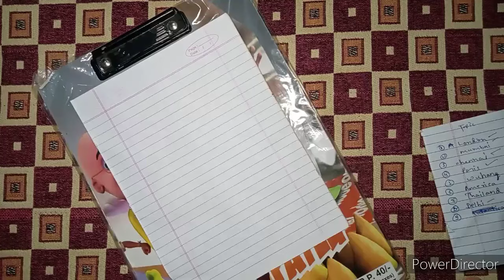Amazing Paper Game | DIY | Tikeshwar Dashriya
Is video ke baare me:)
hello guys on this YouTube channel today's video is on the topic of an interesting game you can play with we are your friends and enjoy to play paper games.

Product link's:)
Boya mic
M21 Backcover
M21 tempered glass
Selfie stick

1.Best paper game
2. Easy paper game for children
3. pen paper game
4. paper game
5. amazing Paper Game
6. DIY game book
7. paper crafts
8. DIY paper game
9. easy way to make paper game
10. easy paper game book

if you play free fire you can send friend request my username is dashriya02

Thankyou for watching and yaha tak padhne ke liye :)

from_KCG,Chhattisgarh(India🇮🇳)